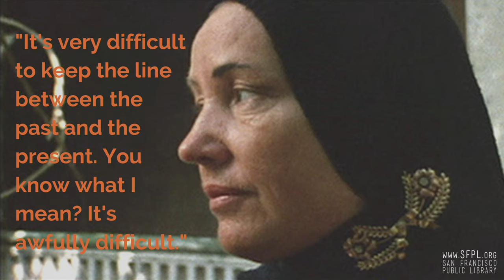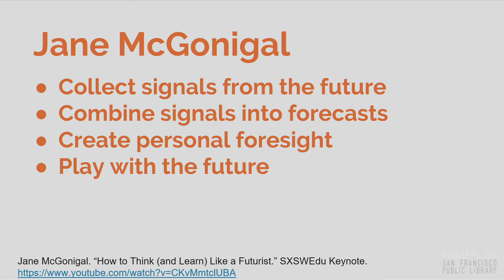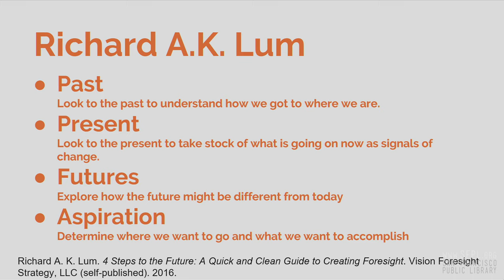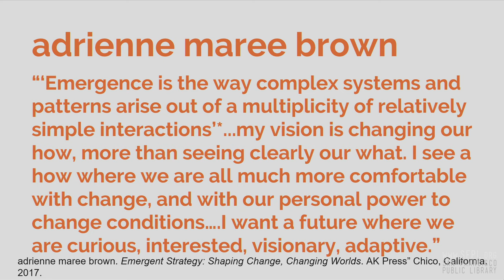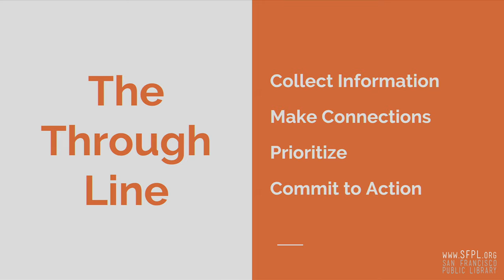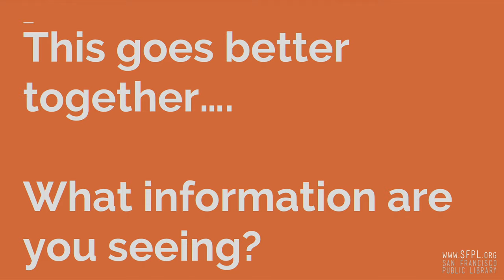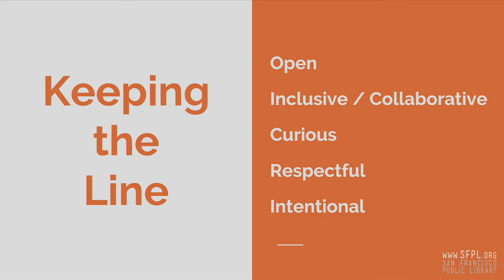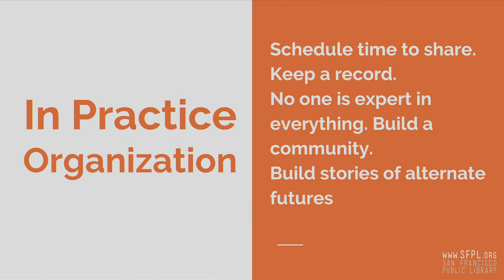Miguel Figueroa and Veronda J. Pitchford, BayNet at the San Francisco Public Library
Library professionals throughout the Bay Area hear from national leaders Miguel Figueroa and Veronda J. Pitchford about how a diverse network can stay current and build our collective mindset of the future. They discuss how library professionals can translate trends into services for their members.
Miguel Figueroa works at the Center for the Future of Libraries an initiative from the American Library Association. He has previously held positions at the American Theological Library Association; ALA’s Office for Diversity and Office for Literacy and Outreach Services; NYU’s Ehrman Medical Library; and Neal-Schuman Publishers. He is a graduate of the University of Arizona’s Knowledge River Program, an initiative that examines library issues from Hispanic and Native American perspectives.
Veronda is the Assistant Director of the Califa Group, nonprofit library membership consortium representing 230 libraries in California committed to unleashing the impact of libraries. She is an active ALA member and has participated on many ALA Advisory Committees and Boards including United for Libraries and the Center for the Future of Libraries. She was named a Library Journal Mover and Shaker in 2005 and was awarded the 2018 American Library Association Cathleen Bourdon Service Award for her outstanding service and sustained leadership. She has a master’s degree in library and information science from North Carolina Central University, a historically black college in Durham, North Carolina. Veronda is a die-hard library chick.